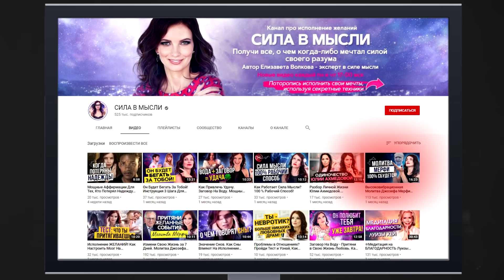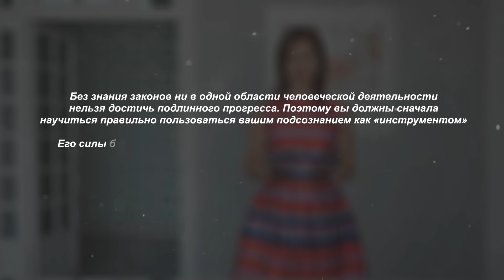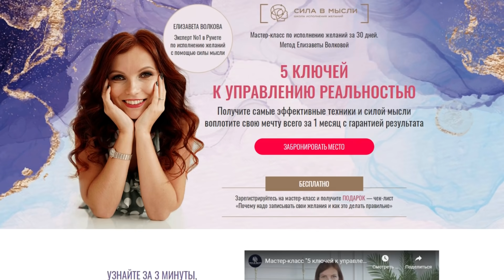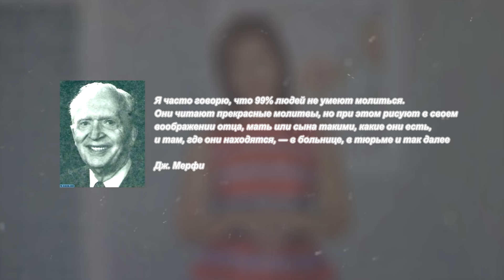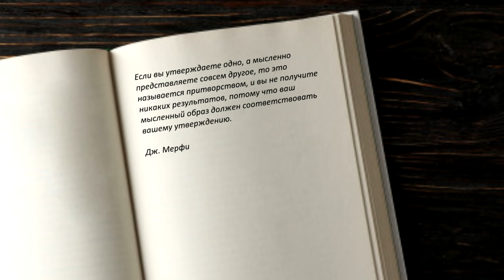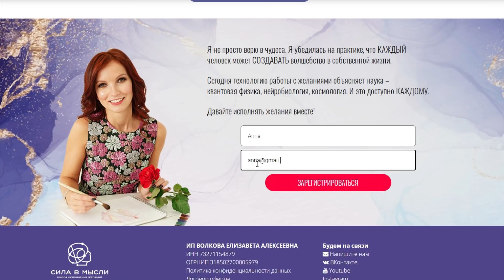Исполни желание с тайными знаниями Джозефа Мерфи! 💜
Исполни Желание 💎 Регистрируйся на Бесплатный мастер-класс по исполнению желаний "5 ключей к управлению реальностью"

Скачивай подарок книга 30 дней от Мечты до Результата

0:01 Исполни желание. Хотите научиться воплощать свои мечты в жизнь? Уже интересовались этим вопросом, но все показалось сложным и запутанным? Возможно, вы просто не с того начали.
2:00 Без знания общепринятых законов ни в одной области человеческой деятельности нельзя достичь подлинного прогресса. Поэтому вы должны сначала научиться правильно пользоваться вашим подсознанием как «инструментом». Его силы будут действовать именно с той точностью, надежностью и в том объеме, насколько вы сможете понять действующие здесь законы и применять их для совершенно определенных целей и намерений.
5:33 Вот, что писал Мерфи: Я часто говорю, что 99% людей не умеют молиться. Они читают прекрасные молитвы, но при этом рисуют в своем воображении отца, мать или сына такими, какие они есть, и там, где они находятся ― в больнице, в тюрьме и так далее. Запомните: просто произносить молитвы или аффирмации недостаточно!
8:48 Прислушайтесь к Джозефу Мерфи: контролируйте свои мысли, сделайте свое воображение не просто направленным, а направленным в нужное вам ― позитивное и конструктивное ― русло. Только так оно даст силу вашим мыслям и позволит воплотить желаемое в реальность.